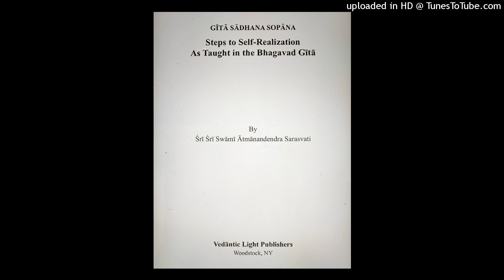16—1. Geetha saadhana soapaana—Sri AtmaanandEndra Saraswatee SwAmeeji